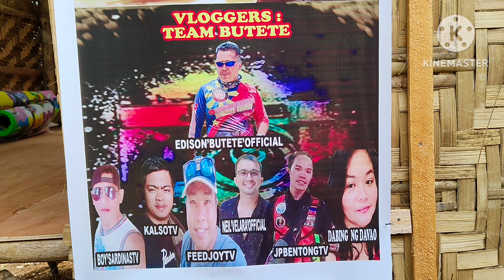Sa Basura Uma Asa😭